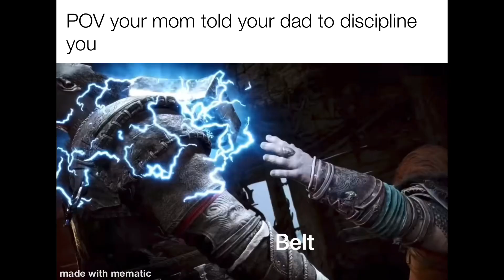God Of War Memes Part 3!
Part 3 is here and I will make a completion of all three parts soon and will begin part 4